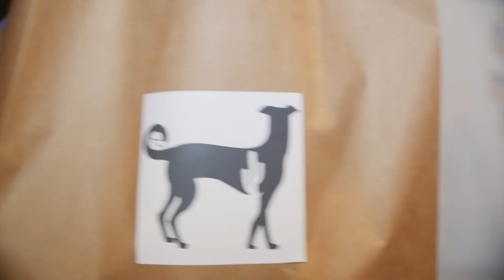Kaktus & Perronegro | Ludwigsburg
Es ist die Kombination aus modernem Kunsthandwerk, handgefertigten Designerstücken und kreativen Nähkursen, die unser Nähatelier Kaktus & Perronegro in Ludwigsburg auszeichnet. Bei uns entdecken Sie zwischen Damenmode und Accessoires, mit viel Liebe zum Detail gefertigte Dekoartikel und Kinderkleidung.

Wir führen Kreationen von regionalen und internationalen Designern, häufig Unikate in kleinen Ateliers hergestellt. Auch Sie selbst haben die Möglichkeit als Kunsthandwerker oder Newcomer Ihre Werke und Einzelstücke bei uns zu präsentieren.